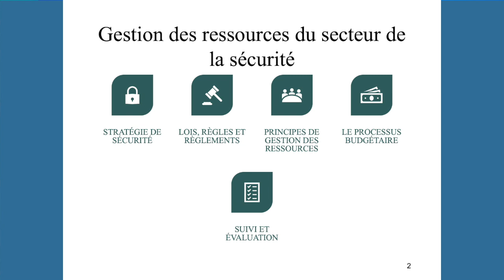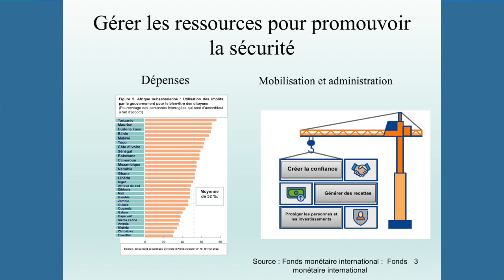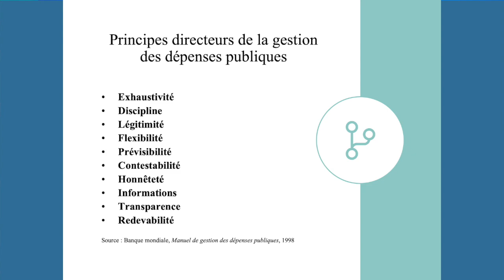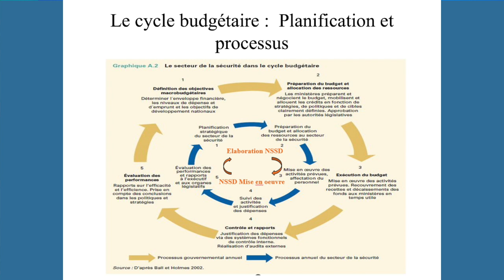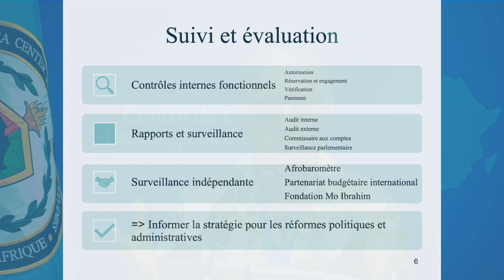Gestion des ressources de sécurité en Afrique - Willene A. Johnson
Objectifs :
• Examen des tendances, des modèles et des moteurs des dépenses de sécurité/militaires en Afrique.
• Discuter du lien entre le cycle budgétaire et l’élaboration et mise en application d’une stratégie de sécurité nationale.
• Examiner le rôle des responsables du secteur de la sécurité dans la gestion judicieuse et transparente des ressources de sécurité en Afrique.